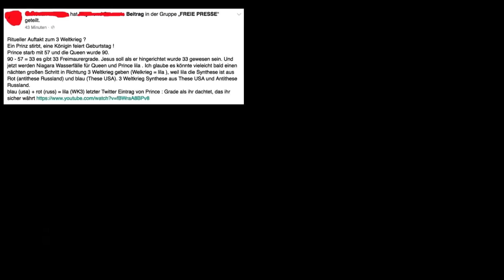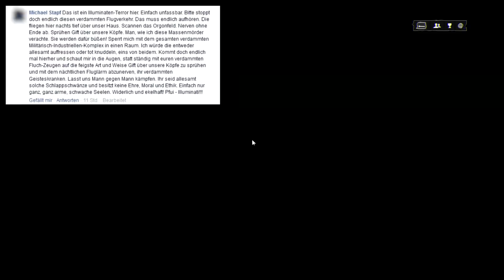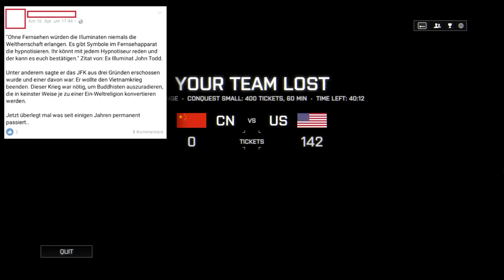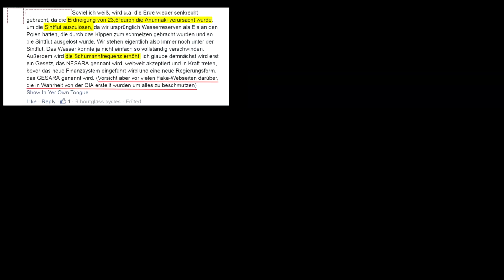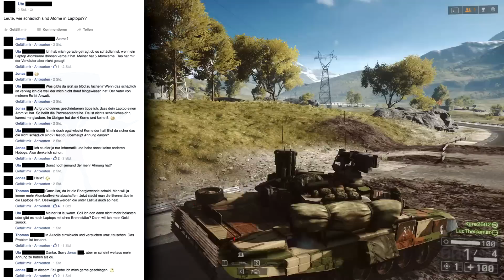10 Facebook-Idioten und Verschwörungstheorien (4)